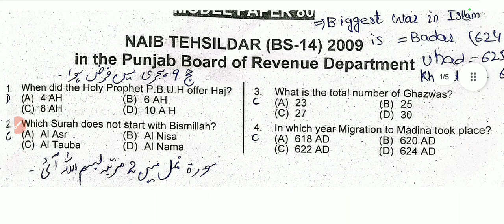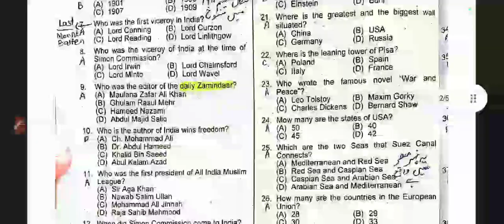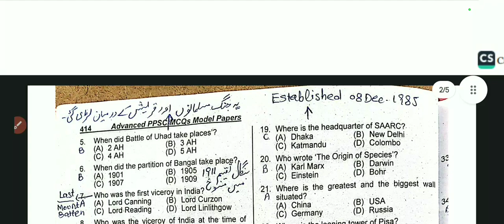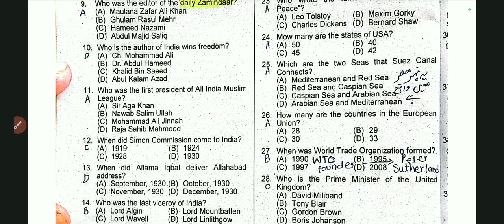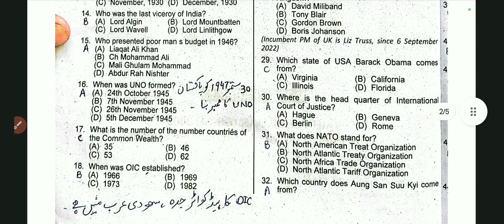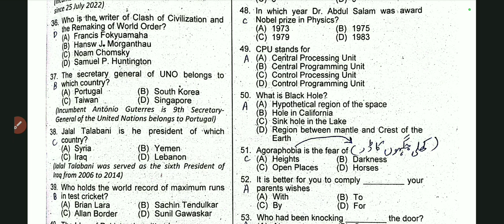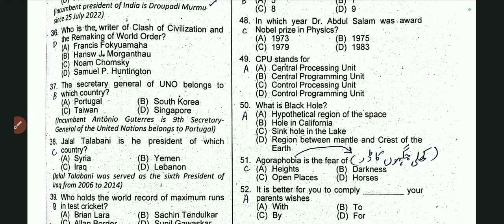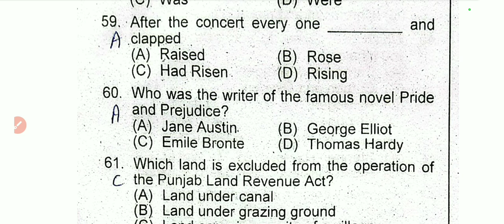PPSC Past Papers | Naib Tahsildar | General Knowledge Academia